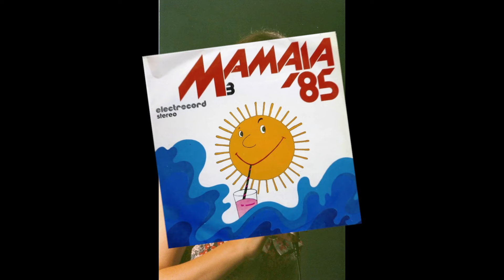Cornelia Vorvoreanu - O raza de soare (synth pop, Romania 1985)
Funny synth based schlager track from the Romanian festival Mamaia '85, sung by Cornelia Vorvoreanu who actually never released any albums - only one single and a couple of tracks on compilation albums. She passed away 1993 only 36 years old.
Released on the LP "Mamaia '85 nr 3" (There were 4 LP's from that contest).